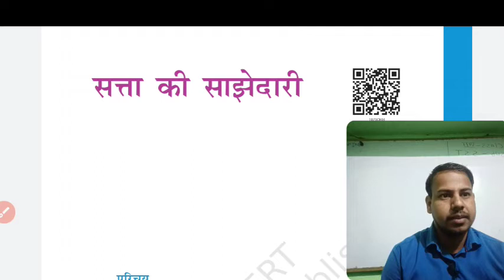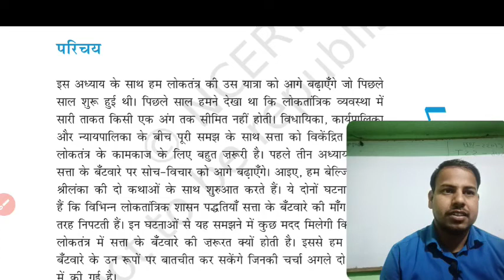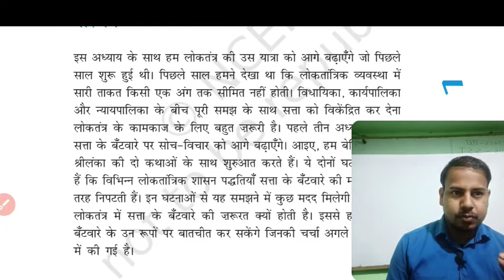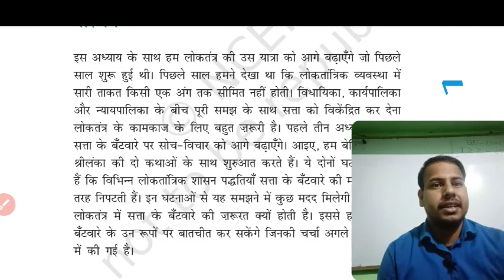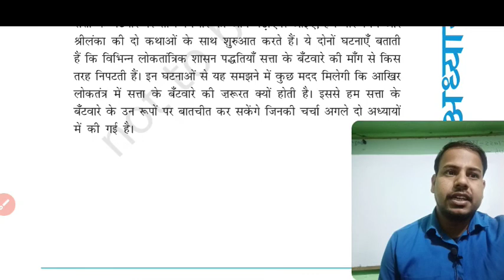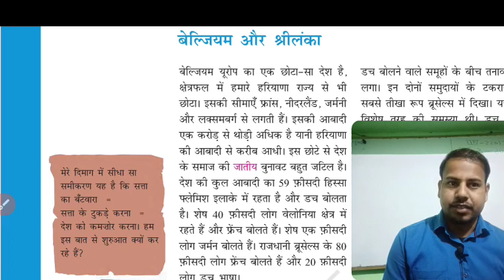Class 10 lesson 1 SST NCERT Book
NCERT solutions videos practice tests paper